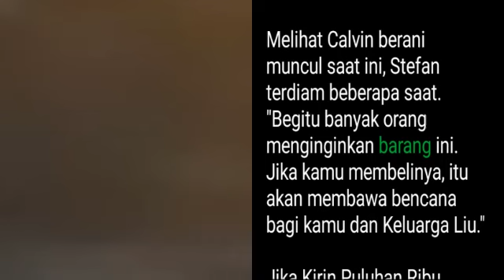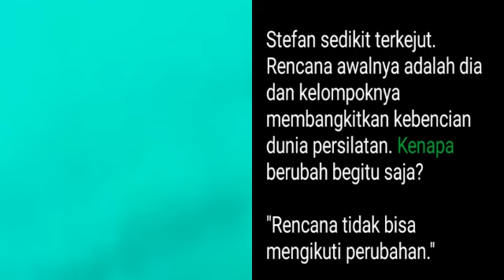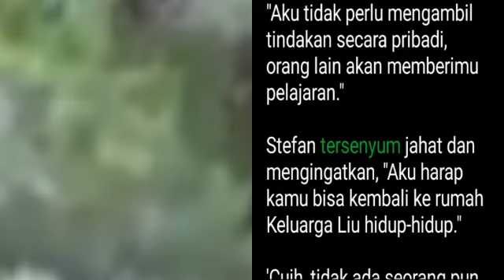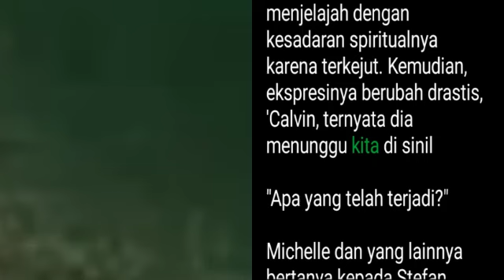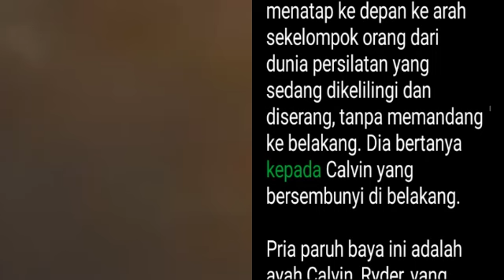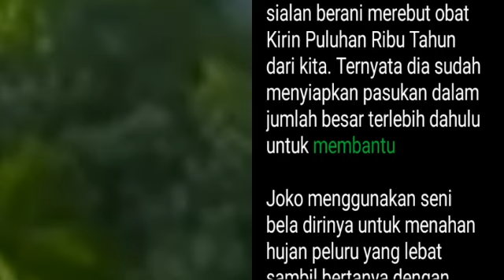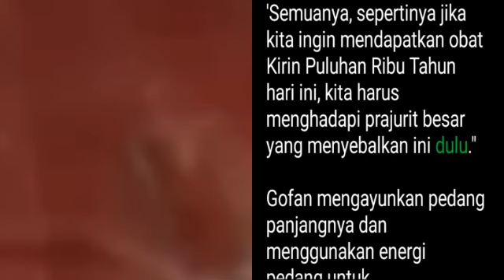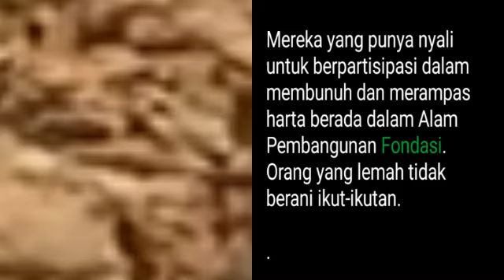Chapter 1394-1395 | My Super Hero is You | Stefan Jiang